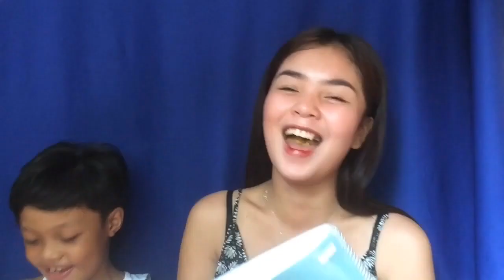MAKE ME CHOOSE BETWEEN TWO THINGS CHALLENGE |AngelaE.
Hello everyone!!! Medjo late na na upload tong vlog nato and i hope panuorin nyo parin hehe ginawa ko tong vlog nato kaso usa to ngayun so pakikisabay tayo yahooo!!!

And?

Music USED!

If you are still reading this, May God bless you❤️